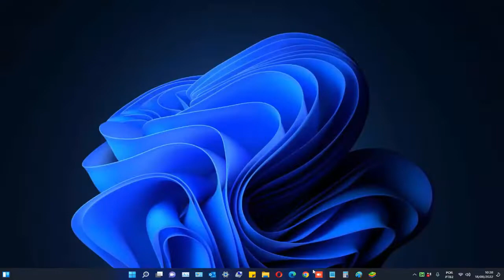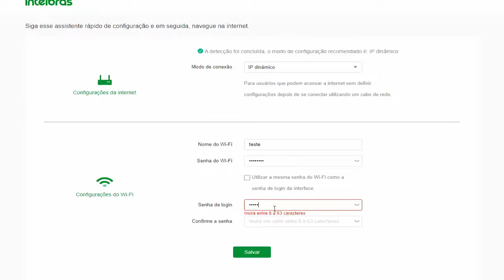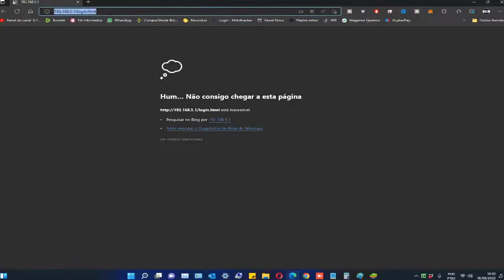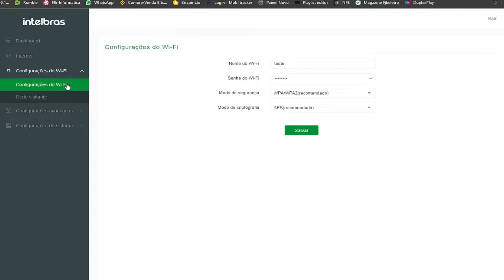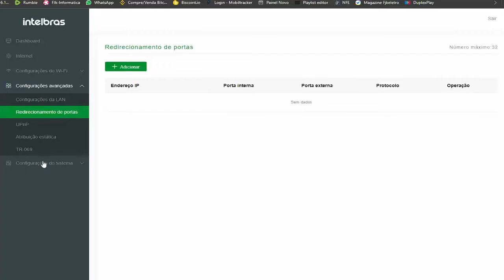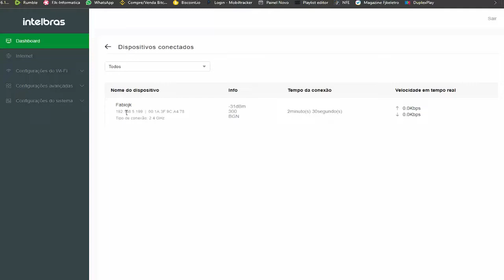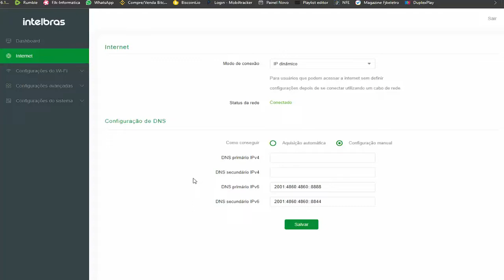COMO CONFIGURAR O ROTEADOR Twibi Giga + MESH INTELBRAS !!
Galera nesse vídeo vou ensinar a vocês como configurar a rede Mesh do Twibi Giga + da intelbras ok

(📝ɪɴsᴄʀᴇᴠᴀ-sᴇ)
(📑 ᴄᴏᴍᴇɴᴛᴇ)
(📲 ᴄᴏᴍᴘᴀʀᴛɪʟʜᴀʀ)

REALMIDIA
EMPRESA ESPECIALIZADA EM MIDIAS AUTOMOTIVAS
FAZEMOS TODOS OS TIPOS DE INSTALAÇÕES E CONFIGURAÇÕES
ENTRE EM CONTATO CONOSCO 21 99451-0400 - TAIGUE SARDINHA

VEJA TAMBÉM --  OFERTAS MAGALU  -  MAGAZINE LUIZA

vlw galera !